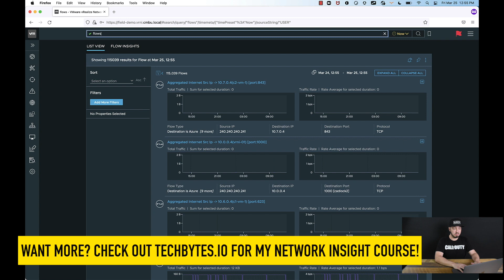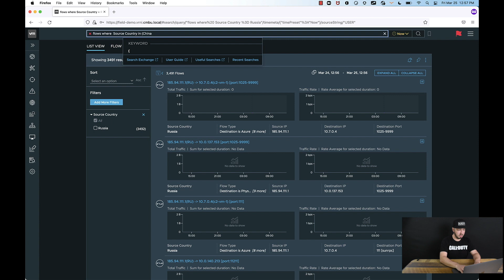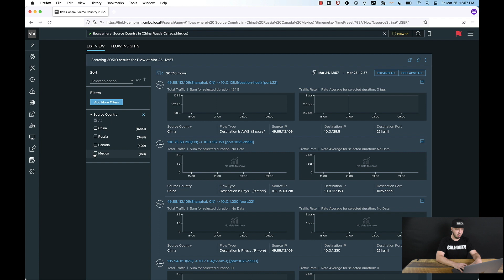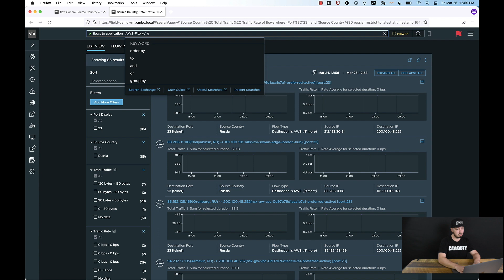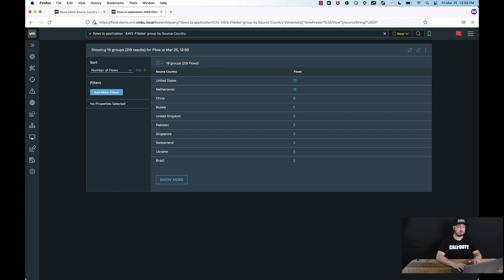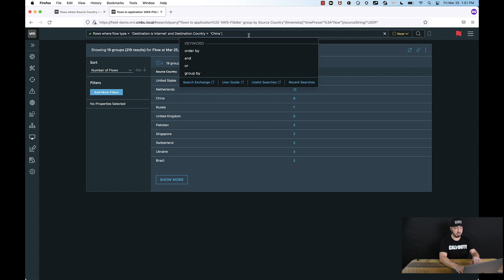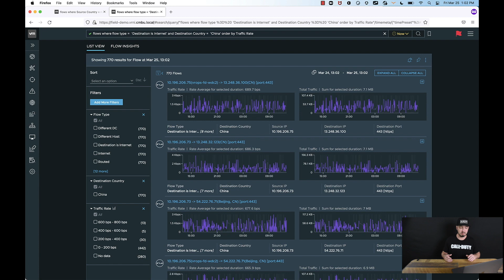don't run these vRNI queries in your network... // Network Insight sample queries